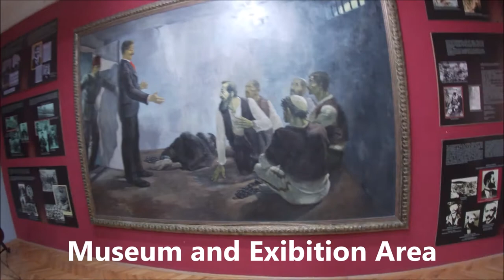Bitola Museum - Military High School - Macedonia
BİTOLA MUSEUM
You know the old name of Bitola was Monastır and that building was used as Monastir Military High School for 86 years. It was established in 1848, was one of the three-year educational military high schools of the Ottoman Empire. The buildings of the school have been used as museums since 1934.
This military high school also graduated Mustafa Kemal Atatürk, the founder of the Turkish republic, and has a spiritual significance for Turks.
The Atatürk Memorial Room, located on the second floor of the museum, was prepared to honor Mustafa Kemal, who received his military high school education in this school. Atatürk's wax statue, documents and books about Atatürk and interactive publications are exhibited in this room.